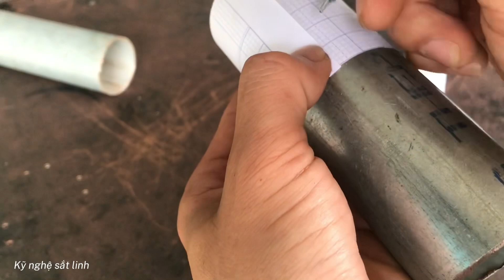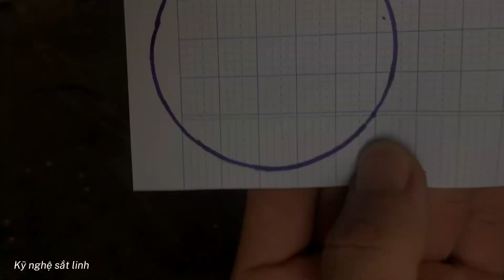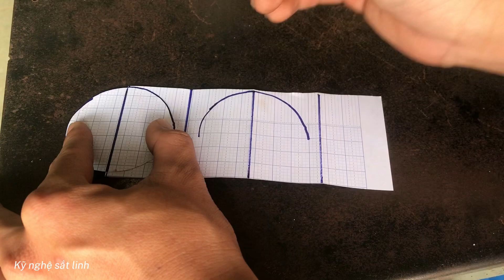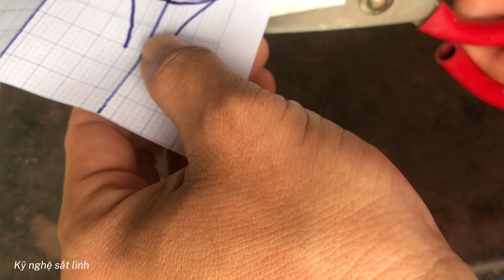Bí Mật Về Ống Tròn , Cách Người Thợ Hàn Cắt Ngàm 2 Ống Tròn Có Kích Thước Khác Nhau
Bí Mật Về Ống Tròn , Cách Người Thợ Hàn Cắt Ngàm 2 Ống Tròn Có Kích Thước Khác Nha
Secrets of Round Pipes , How Welders Cut the Mount of 2 Round Pipes of Different Sizes